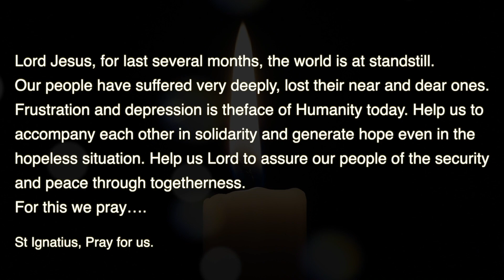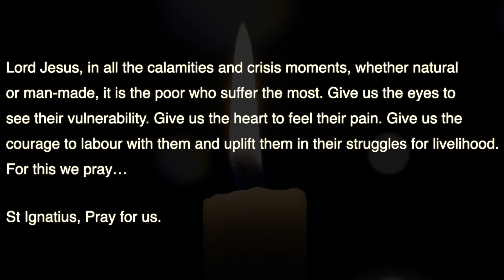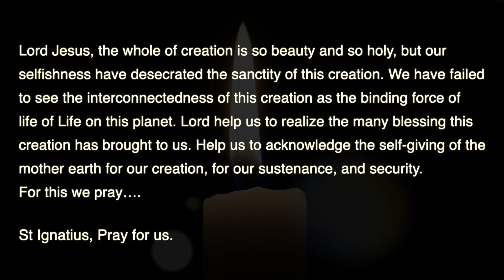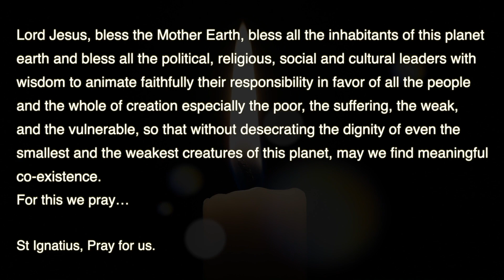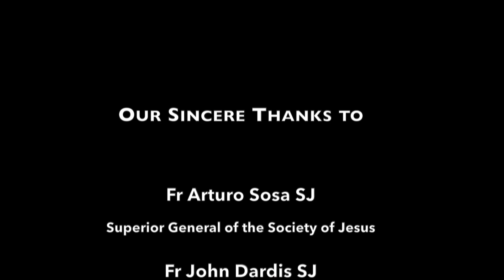The Manresa Experience - from the eyes of the pilgrim - English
A prayer experience as a prelude to the Ignatian Novena organized by the DigitalJesuits, JCSA and XIMUniversity. The prayer is broadcasted in 13 languages catering to the Jesuit stakeholders of the South Asian Conference.

Let 'The Manresa Experience: from the eyes of the Pilgrim’ help us deepen our God experience.

Fr. Stanislaus D'Souza. President » JCSA would be introducing the prayer and we have messages from Fr. George Mutholil (Rome) and Fr. John Dardis (Rome). The final blessing is given by Fr. Arturo Sosa,  the Superior General of Society of Jesus.
The prayer also features Fr Stan Swamy, a Prophet of our time.